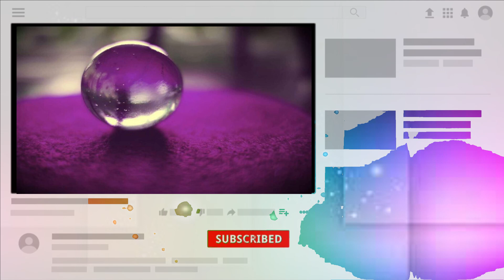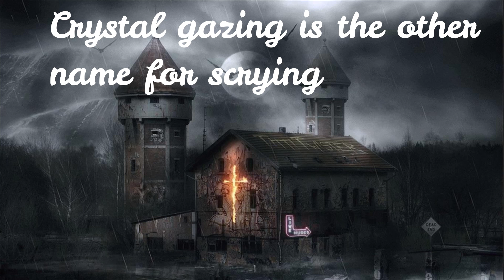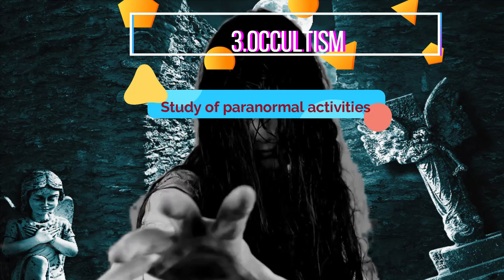SCRYING EXPLAINED IN MALAYALAM | MALAYALAM EXPLANATION FOR CRYSTAL GAZING🔮🔮🔮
Hey guys,this is a video about scrying which has been a part of paranormal_activities
The reference of this video is from cold_case

My Mic 👇👇
My Editing Software - Wandershare Filmora
Hope You Like The Video. Its Me Alvin​​_V_Raj​​​​​​​​​​​​​​​ signing out